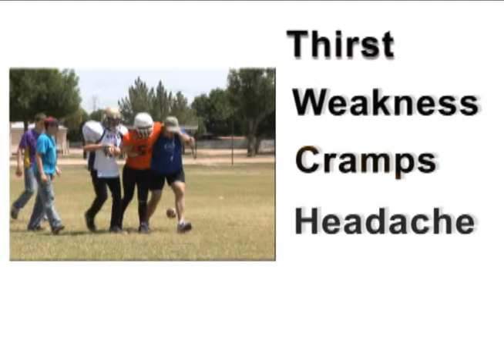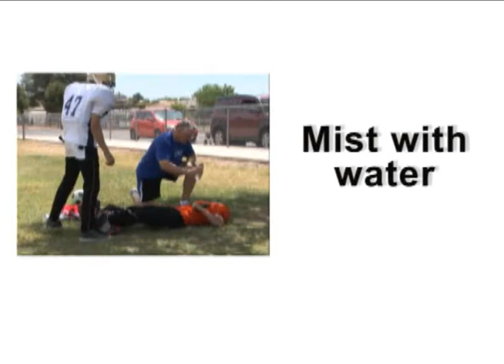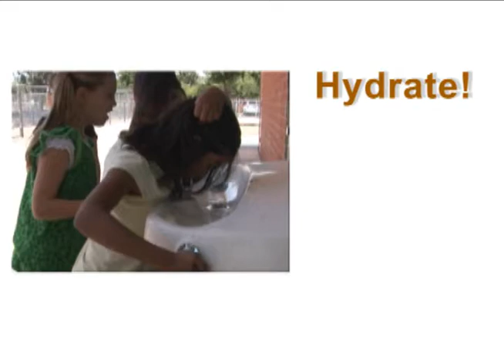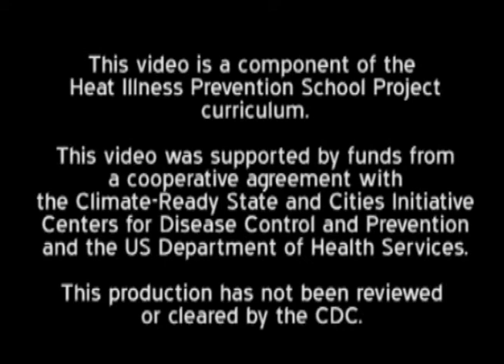Heat Illness Prevention Series, Volume I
Students should be educated about heat illness prevention in order to lower the number of heat-related illnesses and to promote a healthy school environment. This video is a component of a comprehensive Heat Illness Prevention School Project curriculum.

Anyone can be susceptible to heat-related illness. Those at greatest risk are children under 4, adults over 65, homeless people, outdoor workers, people who are overweight, and people who are ill or on certain medications. Heat-related illness may be serious or even deadly if unattended.

Staying healthy during the summer is easier if you take the time to protect yourself by making sure you are drinking enough water and limiting your exposure to the heat. Follow these simple rules